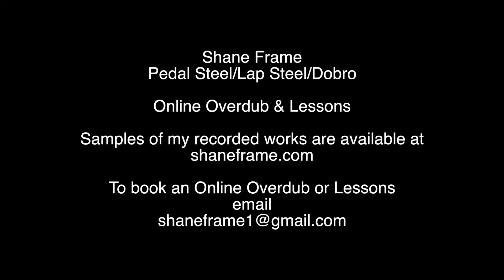Beatles Here Comes The Sun Pedal Steel Guitar Shane Frame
For over 35 years I have been fortunate enough to have a productive career as a professional stage and session musician. I started this channel to share my passion for Pedal Steel Guitar, Lap Steel Guitar, and Dobro. My goal is to share my stage and session experience with anyone who has interest learning these instruments no matter your skill level.